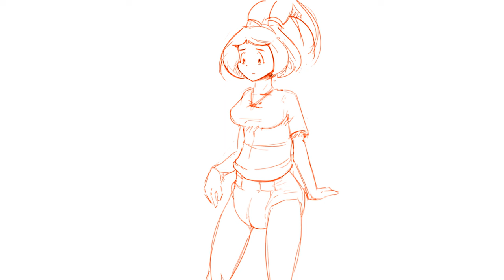Diaper Animation Relief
By: SketchMan